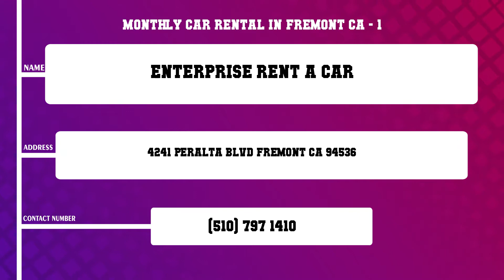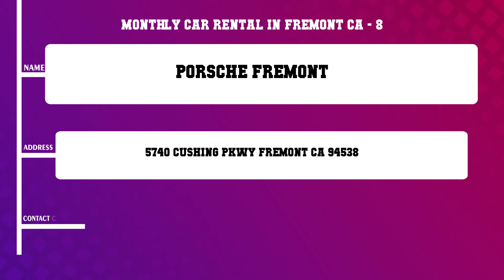Top 10 Monthly Car Rental in Fremont, CA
Top 10 Monthly Car Rental in Fremont, Most popular Monthly Car Rental in Fremont, CA, What are 10 best Monthly Car Rental in Fremont City?

List of Business/Service Listed in this Video related to Monthly Car Rental:
Budget Rent A Car
Hertz
Avis Rent A Car
Thrifty Car Rental
Budget Car Truck Rental
Dollar Rent A Car
Porsche Fremont
Fremont Toyota
Audi Fremont

Content of this Video:
10 Most Famous Monthly Car Rental in Fremont CA
Best 10 Monthly Car Rental located near Fremont
Fremont Top Business related to Monthly Car Rental